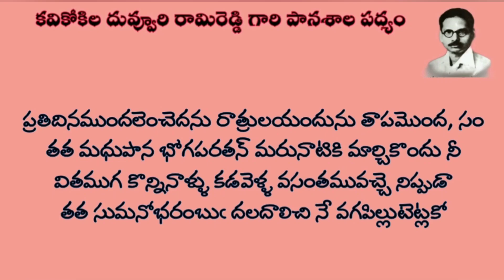దువ్వూరిరామిరెడ్డి||పానశాల||పద్యం26-30||రుబాయి|పద్యసౌరభం|Duvvoori|Ramireddy|Panashala|Padyasourabham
దువ్వూరి రామిరెడ్డి గారు ఉమర్ ఖయ్యాం రుబాయిలను పానశాల పేరుతో తెలుగులోకి అనువదించారు. పానశాల కావ్యం లోని పద్యం26-30 లను ఈరోజు పద్యసౌరభం ఛానల్ లో వినండి.  Duvvoori Ramireddy write Panashala  please listen today's Padyasourabham